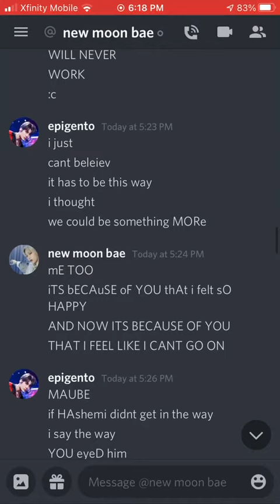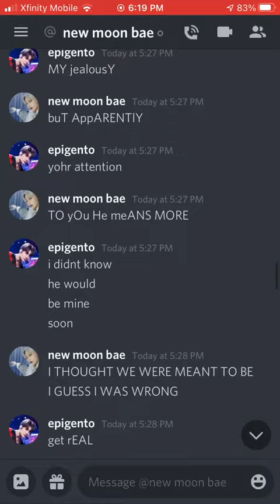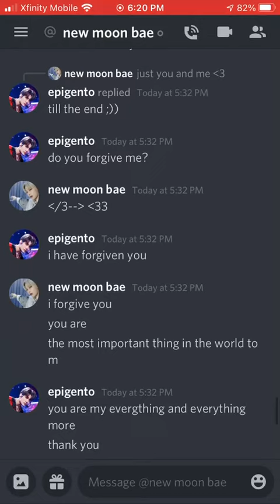nut piggy wuv stowwy